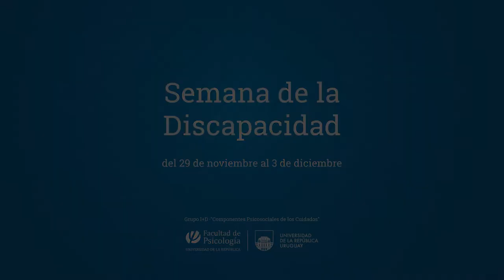Semana de la discapacidad: ¿Podes identificar algún cambio positivo ya instalado?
Para activar los subtítulos deben seleccionar el segundo botón que se encuentra en la parte inferior derecha de la pantalla, llamado "Subtítulos (c)"